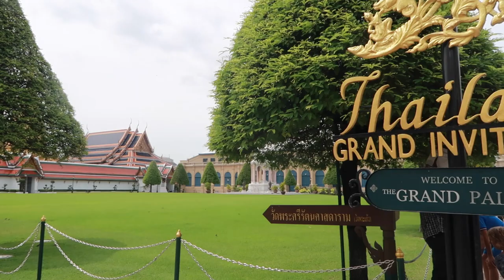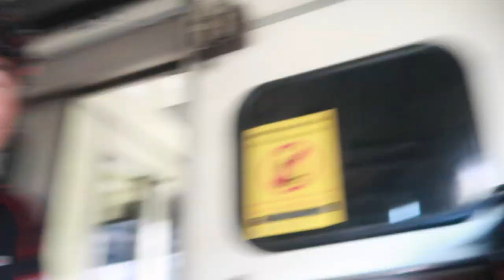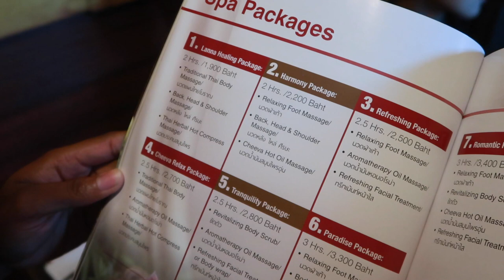Hello Thailand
Here is a travel vlog from my recent trip to Thailand. In this vlog you'll see a little bit of us exploring Bangkok and Chiang Mai. I hope you enjoy and I’ll see you in my next vlog!